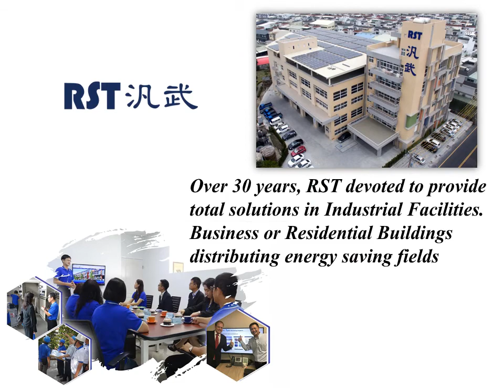good price HDR-30-12 12 VDC 2 A 24 W Enclosed Single Output Mean well Power Supply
We offer full ranges of Mean well Power Supply HDR Series.
We have full ranges of Mean well Power component in stock